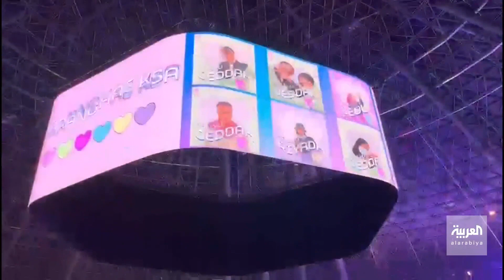صباح العربية | مهرجان "سرانغهاي" للثقافة الكورية يُبهر الجميع في موسم جدة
موسم_جدة حقق رقما قياسيا هذا العام واستطاع جذب ستة مليون زائر في مناطق وفعاليات الموسم ..آخرها حلم جماهير فن الكيبوب الذي تحقق من خلال إقامة مهرجان الثقافة الكورية في منطقة ومسرح "سوبردوم"